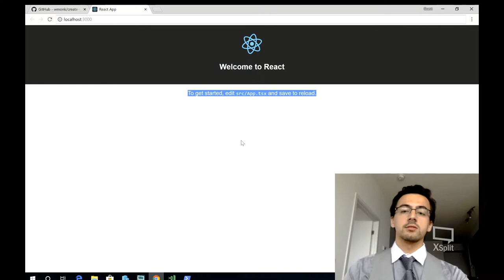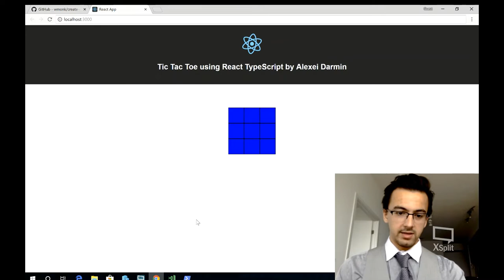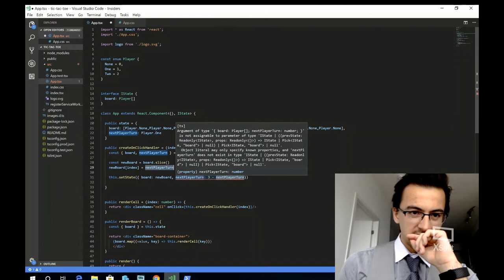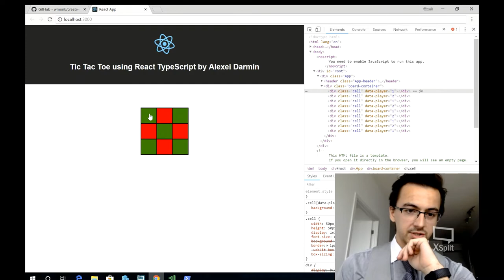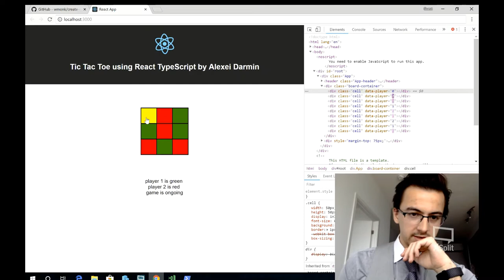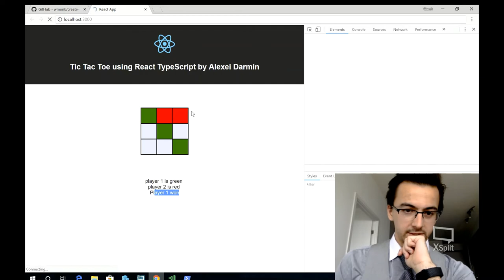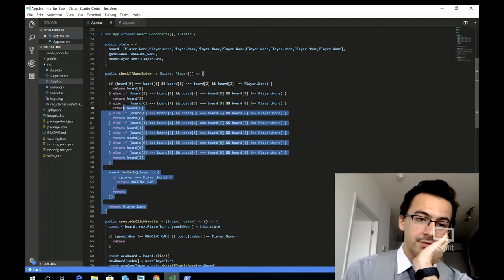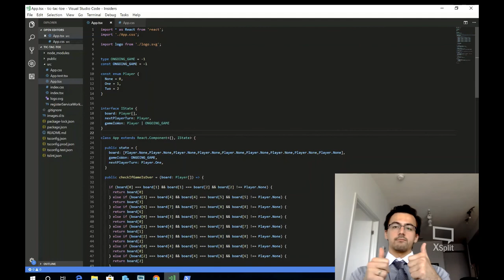Building TicTacToe with React TypeScript in 35 minutes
Hey it's Alexei 👋, let's make Tic-Tac-Toe using react typescript in under 35 minutes.

Thank you for taking an interest in coding and self-development. Kudos on your initiative and drive, I'm proud of ya 😊.